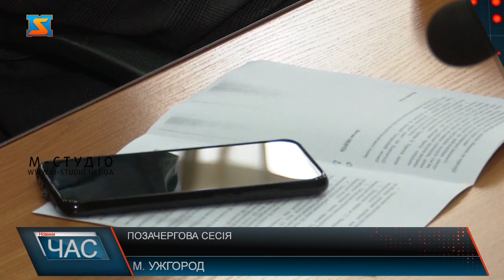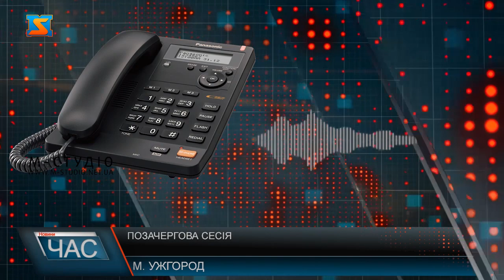Позачергова сесія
Цими вихідними система охорони здоров’я Ужгорода не витримала напливу хворих на COVID-19. Усі медичні заклади обласного центру, що приймають  ковідних пацієнтів – переповнені. Хворих відправляють в Мукачево, Сваляву та інші міста краю. Уже є випадок смерті ужгородця по дорозі до Виноградівської лікарні, бо в обласному центрі йому не змогли надати допомоги. Колишній заступник міського голови Ужгорода Іштван Цап називає дану ситуацію колапсом ужгородської медицини.Попри ситуацію,  депутати  Ужгородської міської ради зібралися 2 листопада на позачергову сесію, НЕ аби збільшити  кількість ліжкомісць у медичних закладах міста та виділити додаткові кошти на боротьбу із пандемією, а розглянути  лише одне загальне популістичне питання - забезпечення конституційних прав жителів Ужгородської міської територіальної громади.
Про погіршення ситуації з коронавірусом епідеміологи попереджали раніше, і до цього треба було готуватися. Тоді б місто не потрапило до червоної зони.
Питання виділення додаткових  коштів з бюджету міста на розширення ліжкомісць та діагностики ковід-19 депутати під час сесії піднімали, однак так і не розглянули.